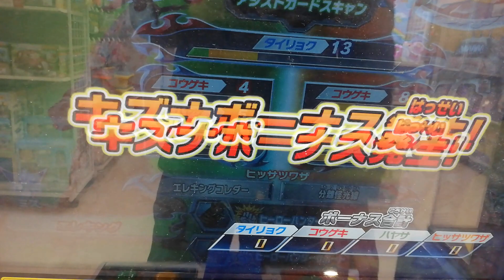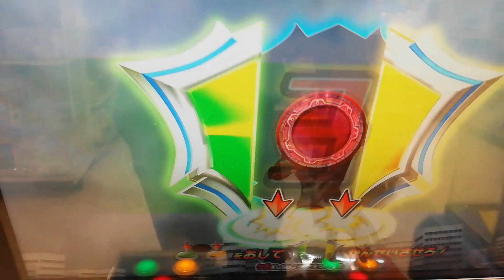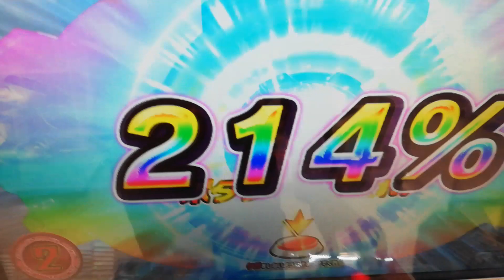怪獣王フュージョンファイト「本当の王は？」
今回は王の名称を持つ怪獣王達が大暴れ！
…しかしながら、ブラックキングはキズナボーナスで王様と認められてなかったのだw

一回ジャックを倒したのにウルトラマンを倒してすらいない連中だけ認められてウルトラマンを一回でも倒したことのあるブラックキングの功績は認められないとか、まるで今の日本まんまだ！！←現在、社会人として働いてる方々はこの意味ご存知でしょうwww

使用怪獣
エレキング

ブラックキング

敵
ウルトラマンエックス

ultraman
fusionfight
redking
kingjoe
eleking
blackking